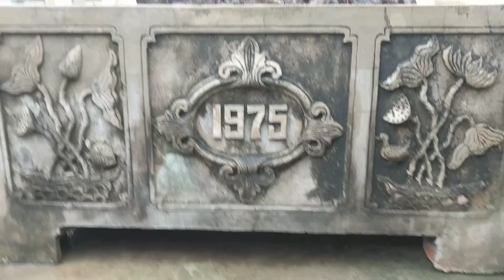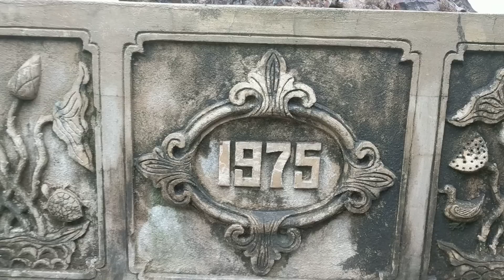ĐỘC LẠ_ PHÔI SI QUÁI BÁO 50 TRIỆU KHÁCH TRẢ 25 TRIỆU KHÔNG BIẾT CÓ CHẬU HAY KHÔNG ĐANG BÀN NHÉ